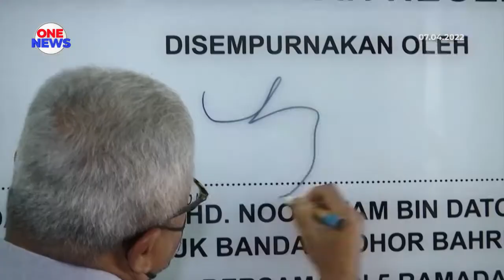Cegah denggi, Johor guna insektorium pertama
Aktiviti kawalan dan pencegahan denggi di Johor diperkukuh dengan penggunaan insektorium pertama.

Kawalan diyakini lebih berkesan untuk penyebaran nyamuk berwolbachian menggunakan kaedah pintar, berinovasi, selamat dan mampan.

Datuk Bandar Johor Bahru, Datuk Mohd Noorazam Osman berkata, insektorium yang diserahkan Majlis Bandaraya Johor Bahru kepada Jabatan Kesihatan Negeri Johor (JKNJ) itu dibina di atas bangunan milik JKNJ.

Pembinaan bermula 15 Disember 2020 dan siap sepenuhnya 24 Mei tahun lepas.

Ia akan menjadi sumber rujukan yang akan diaplikasi di semua Pihak Berkuasa Tempatan, seluruh Johor.